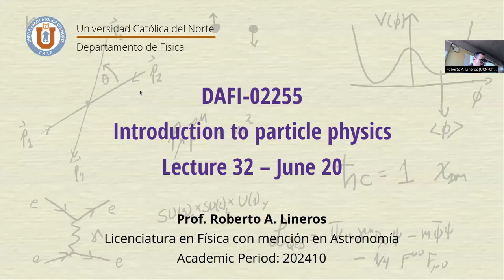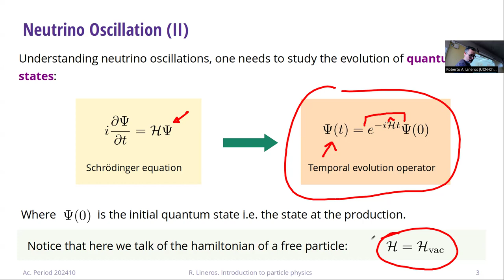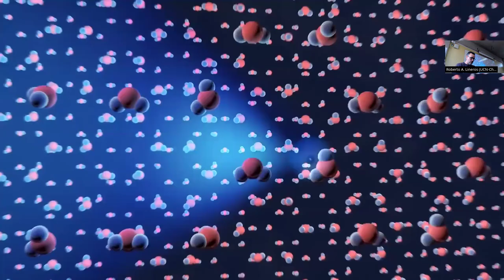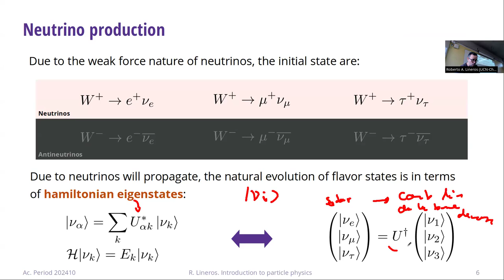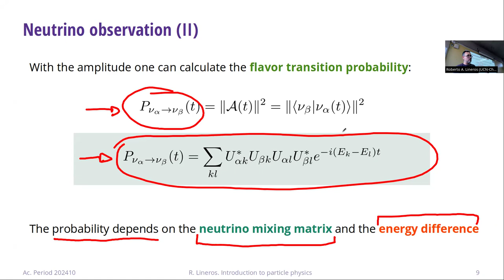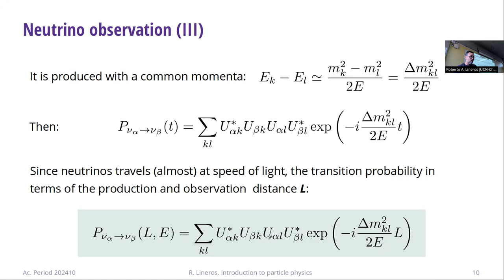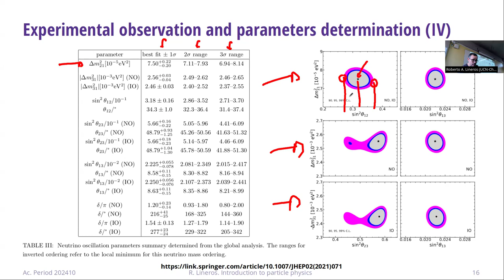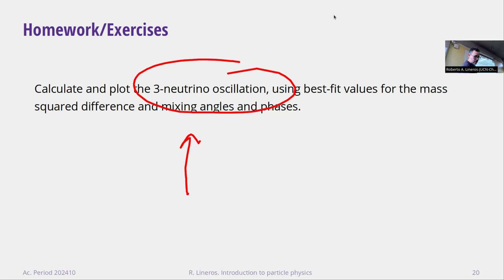DAFI-02255 Introducción a la física de partículas. Clase 32. 21/06/2024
Temas de la clase: Oscilaciones de neutrinos